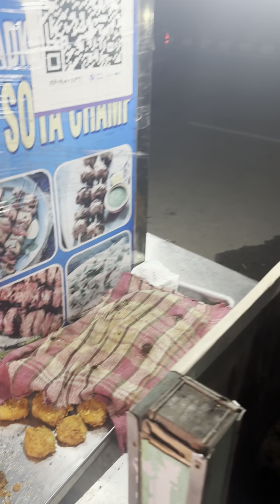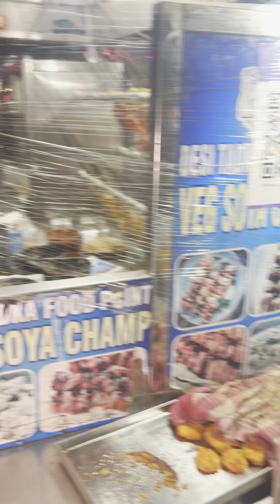मुझे पता है रेहड़ी वाले के चैनल को कोई सपोर्ट नहीं करेगा Top 5 Jayake Amritsari